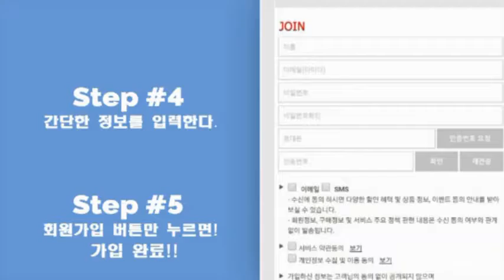[무궁화단독]XEXYMIX 젝시믹스 기획전 xp15027 레깅스(5분)